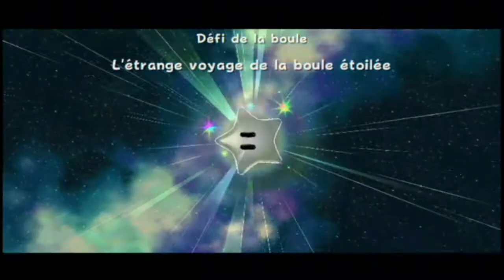Super Mario Galaxy #3 - La flotte Kamek | LET'S PLAY FR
Nous allons affronter le premier boss de la partie avec un grand Kamek à bord de sa flotte spatiale.

PS4 PRO
PS3 Ultra Slim 500 go
PS2
PS1
SWITCH
WII U
WII
GAMECUBE
N64
SNES
3DS